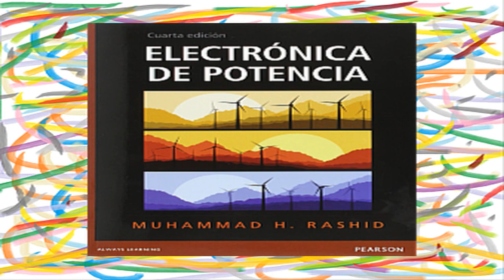Electrónica de Poténcia ||2022|| PDF Bibliografía Actualizada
DOWNLOAD

Control Design Techniques in Power Electronics Devices - H. Sira Ramírez & R. Silva Ortigoza

Electrónica de Potencia - Daniel W. Hart

Electrónica de Potencia - Eduard Ballester & Robert Piqué

Electrónica de potencia - Muhammad H. Rashid - 4ta Edición

Electrónica de Potencia Básica - Enríquez Harper

Electrónica de Potencia Convertidores Aplicaciones y Diseño - Ned Mohan & Tore M. Undeland & William P. Robbins - 3ra Edición

Electrónica de Potencia Teoría y Aplicaciones - José Benavent & Antonio Abellán & Emilio Figueres

Fundamentals of Power Electronics - Robert W. Erickson & Dragan Maksimovic - 3rd Edition

Power Electronic Systems Theory and Design - Jai P. Agrawal

Power Electronics - M. J. Fisher

Este pequeño top tiene por objetivo ayudar a estudiantes colegiales y universitarios para realizar sus estudios de la materia de Electrónica de Potencia con la ayuda de una pequeña selección de los libros más usados por centros educativos.

Si en tus estudios usas o usaste otro/s libro/s de los que no estan en este top, COMENTA.